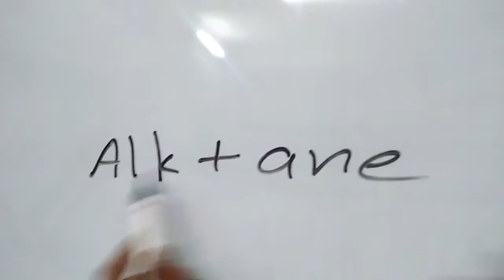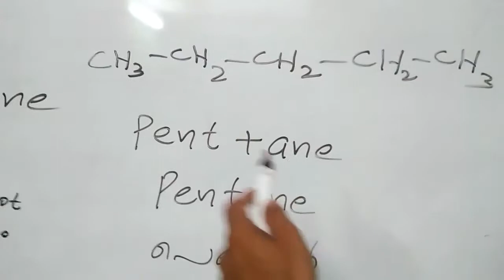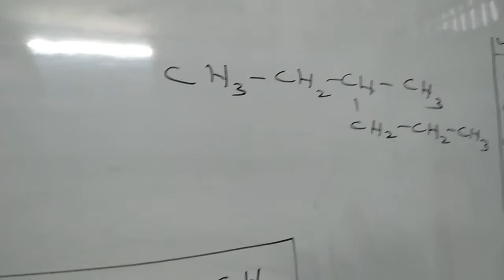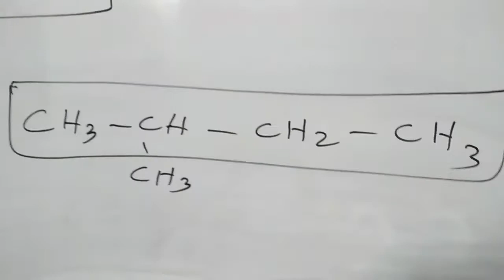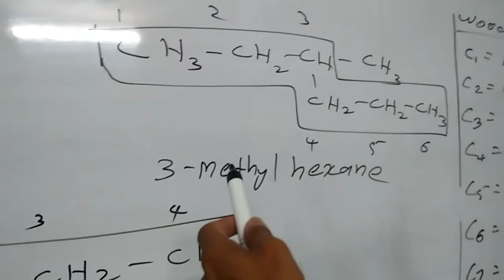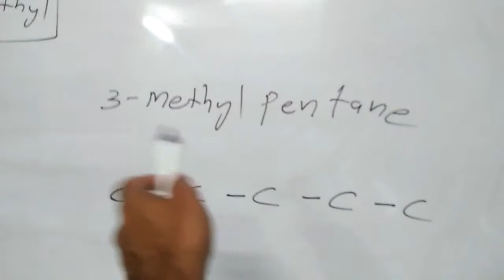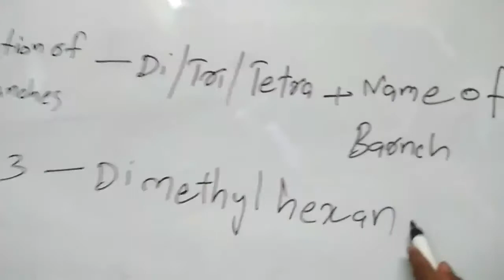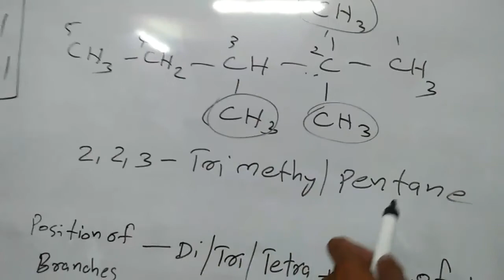SSLC CHEMISTRY 6th CHAPTER Nomenclature of Alkanes